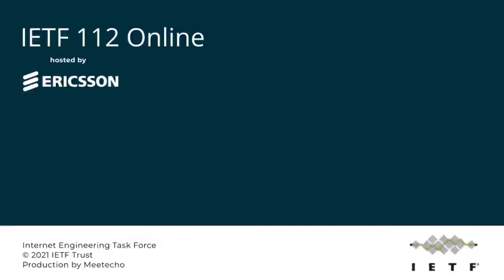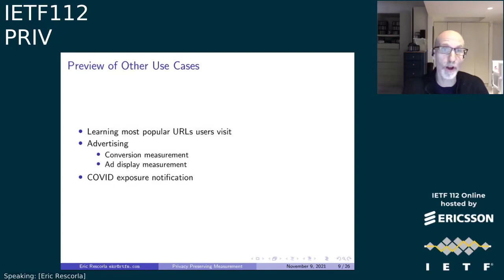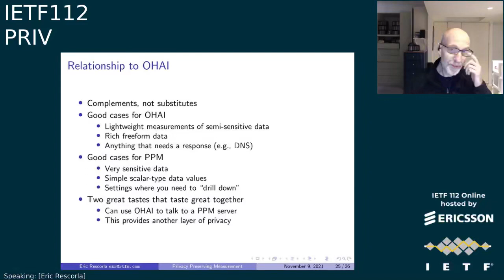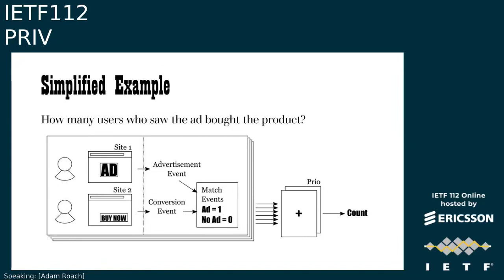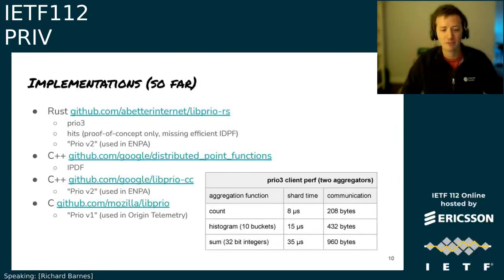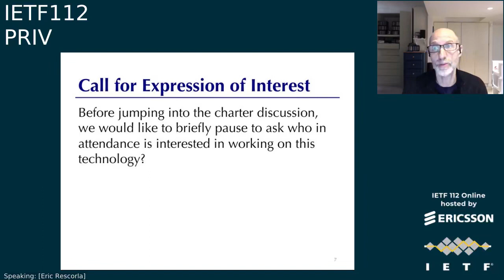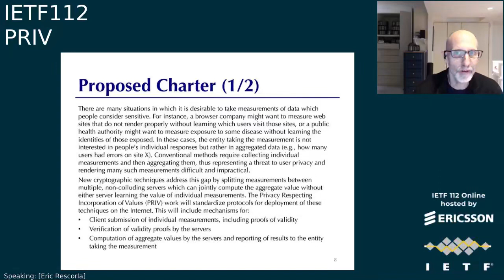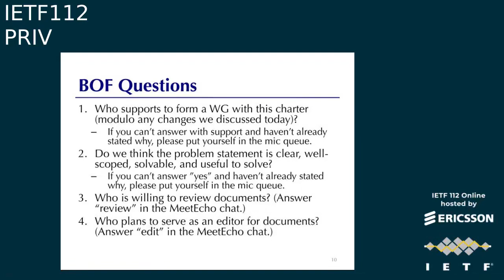RIV 20211110 1600